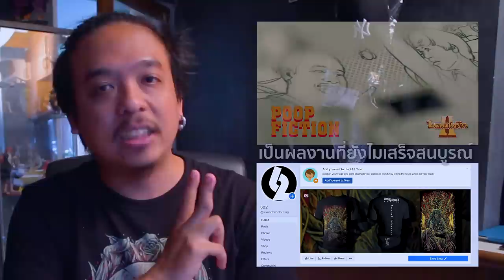ความรู้สึกหลังดู Apostle ไม่สปอยล์ [ หนอนหนังรีวิว ]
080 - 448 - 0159